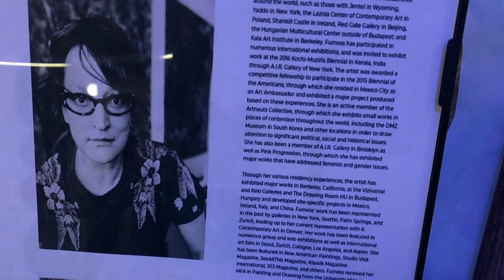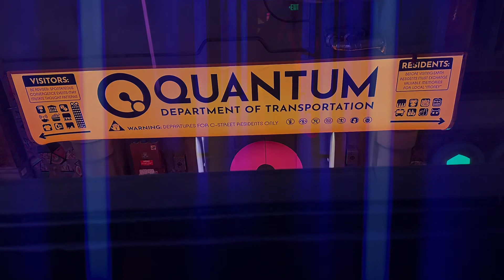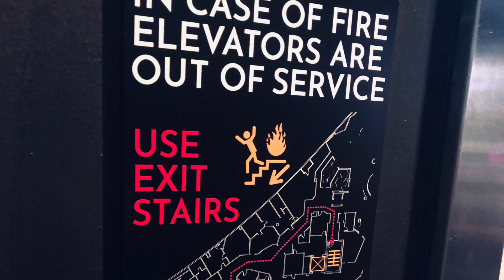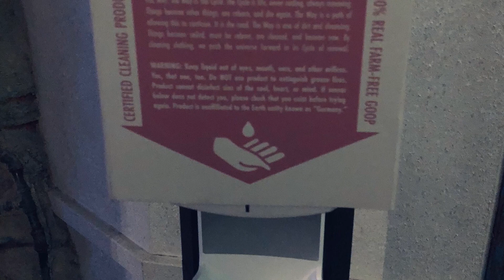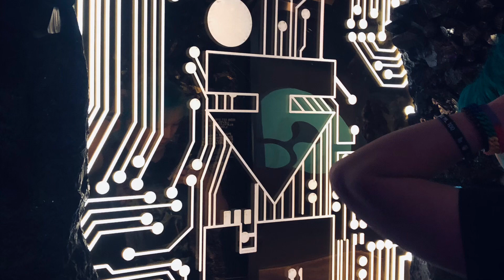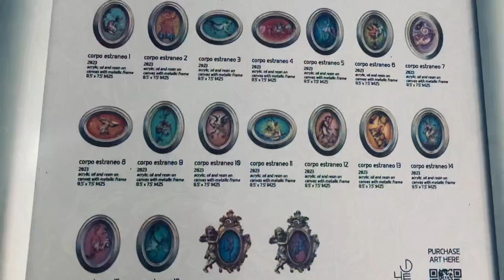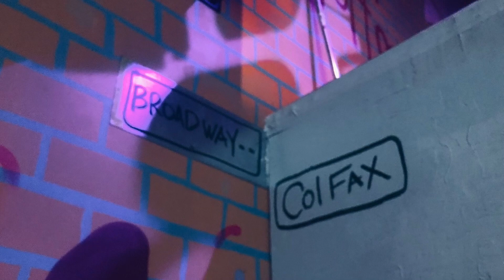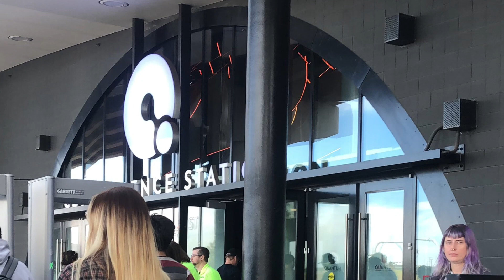Meow Wolf in pictures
Meow Wolf is an immersive art experience company known for its interactive and surreal installations. Meow Wolf has opened a new location in Denver, Colorado, called “Meow Wolf Denver” or “Convergence Station.”

See what else we’re up to on the Internet